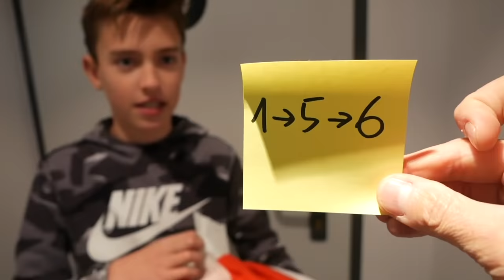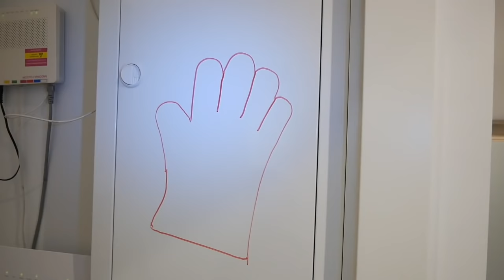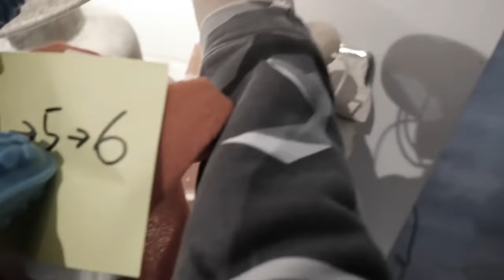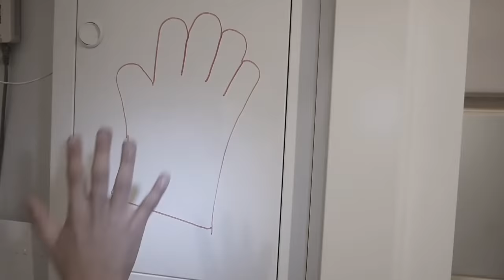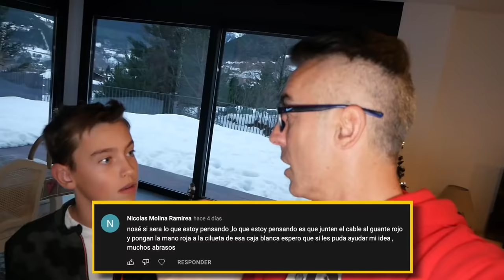HUGGY WUGGY *LA PELICULA*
Huggy Wuggy La pelicula! Todos los capitulos en un Solo Video! :-D

Un besazo!